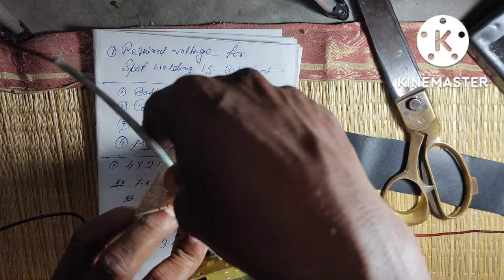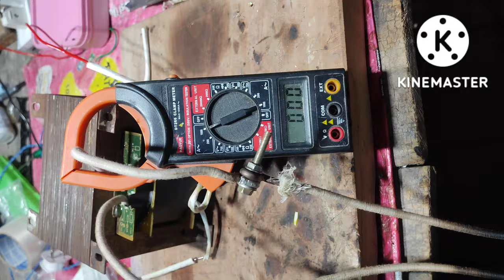Spot Weld Transformer Making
with the help of plain step down Transformer spot weld device making experimental video .